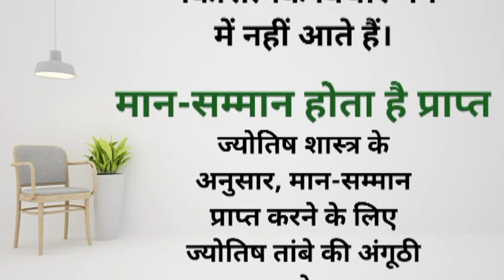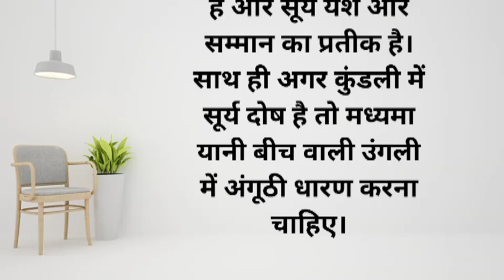तांबे की अंगूठी धारण करते हैं जानें इसका क्या है लाभ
your Queries-

तांबे की अंगूठी पहनने के फायदे
तांबे की अंगूठी पहनने से मिलते हैं ये 8 लाभ
तांबे की अंगूठी
तांबे की अंगूठी पहनने से मिलते है ये 9 चमत्कारी फायदे
लोहे की अंगूठी पहनने से मिलते हैं ये लाभ
चांदी की अंगूठी पहनने से मिलते है ये 9 चमत्कारी फायदे
तांबे की अंगूठी पहनने के चमत्कारी फायदे
तांबे की अंगूठी के चमत्कारी फायदे
तांबे का छल्ला पहनने से होते हैं कई चमत्कारी फायदे
तांबे की अंगूठी को पहनने से मिलते हैं ये अचूक चमत्कारी फायदे तांबे
की अंगूठी के फायदे
Hindistory
lovestory
moralstory

Suvichar || Parivarik
kahaniyan || Family story || Suvichar Hindi kahani ||
Hindi kahani I motivational Kahani | Emotional kahani |
Inspiration kahani | Moral kahani | Horror kahani | love
kahani | best kahani | kids story I heart touching
kahani English story I world of kahaniyan | sad kahani
funny kahani | kahani | funny kahani | gyan ki kahani ||
new hindi kahani_bageshwar dham